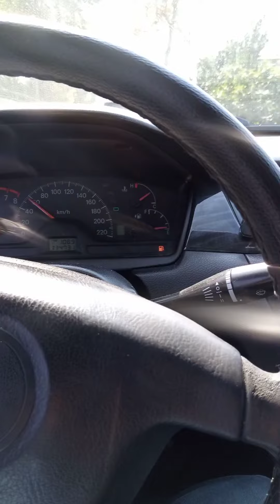Mitsubishi Lancer UEL headers Subaru Rumble sesi alabirsoniz +15 hp